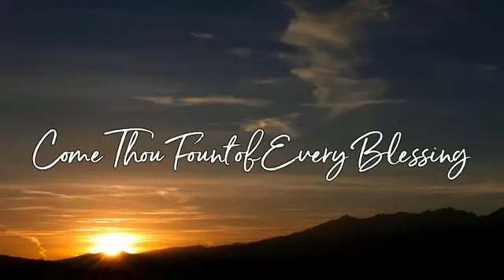"Come Thou Fount of Every Blessing" Kevin Ruhf, soloist and arranger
UDLC Online Worship